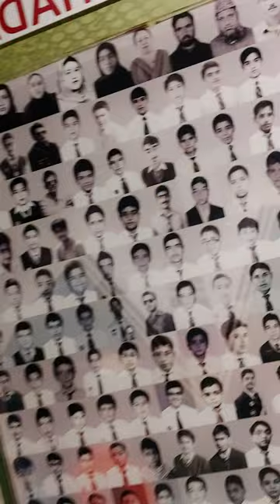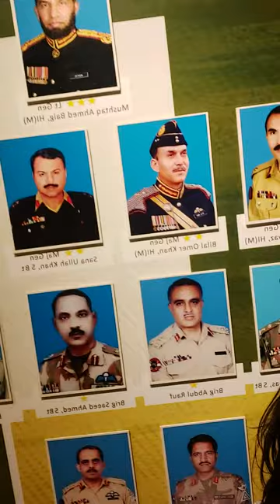Maleeha Hashmey's Tribute to Pakistan's Martyrs (شہدا) !!